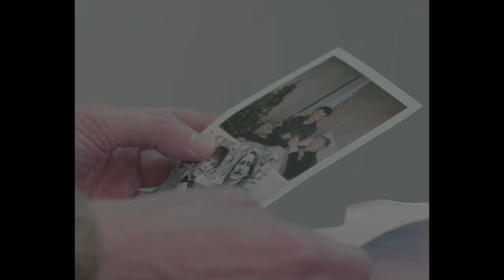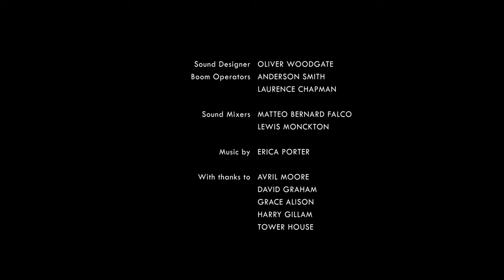The Window Between Us | Luma Festival - 'Industry Choice' | Short Drama Film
Award winning short film. I helped create this short film. Designing, recording and mixing the sound for the whole film as well as organising the music score.